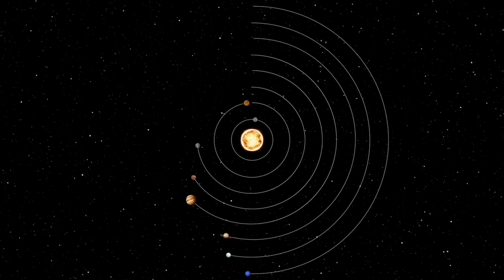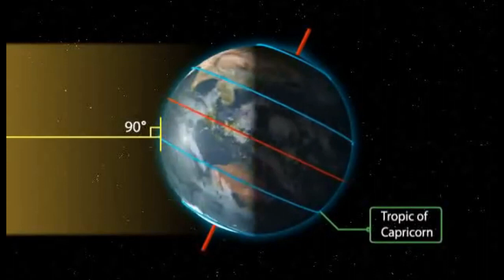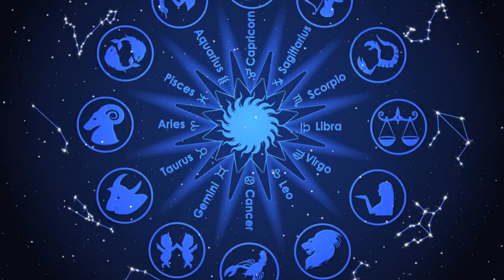Makar Sankranti 2023 I Makar Sankranti Kyon Manae Jaati Hai I Unknown Science and Facts I Surya Dev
For Shri Sahayog:
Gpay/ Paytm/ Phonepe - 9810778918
UPI: connect.sidharth@icici

सूर्य देव की कथा I Makar Sankranti I Surya Dev Ki Katha I Science behind Indian Traditions I Uttarayan 2023 I Surya Dev I मकर संक्रांति 2023 I Makar Sankranti 2023 I What is Uttarayan and Dakshinayan ? What is Uttarayan I what is uttarayana and dakshinayana of sun? shani dev ki katha I Shani Dev I ayyappa swamy I Ayyappa Swamy Story I Surya Dev I Surya Katha I makar sankranti kab hai I Science behind Makar Sankranti I Ayappa Swamy I Sankranti I Importance of Makar Sankranti I swamy ayyappa saranam ayyappa I Makar Sankranti 2023 I Makar Sankranti Kyon Manae Jaati Hai I Makar Sankranti Kab Hai I Surya Dev

Makar Sankranti is one of the most awaited festivals of INDIA - BHARAT. People from all over the country be it from Uttar Pradesh or Punjab, West Bengal or Rajasthan, Maharashtra or Kerala, all celebrated this festival with great fervor.

It is the day when the Sun enters the zodiac sign Capricon bringing with it increased day time. Surya dev visits Shani dev, the lord house of Makar rashi and stays there for an entire month.

The same festival coincides with Uttrarayan उत्तरायण and is celebrated with great joy especially in Gujarat.

Listen to some amazing and unknown facts about Makar Sankranti and Uttarayan and feel proud of the great rishis of Bharat who had a mesmerizing understanding of our cosmos and celestial events such as Winter Solstice and Equinoxes.